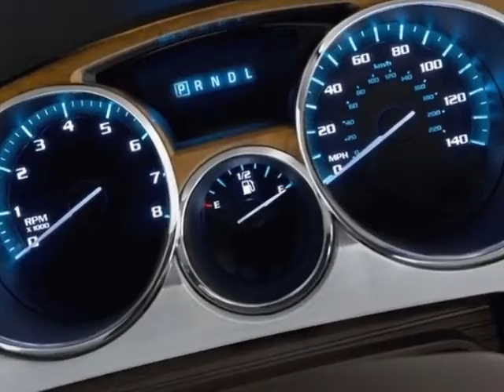2008 Buick Enclave AWD CXL SUV - Columbia, SC